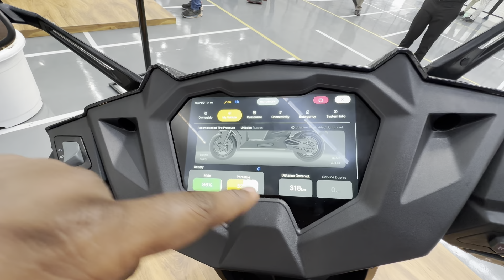Simple One Launched | Kya hai is electric scooter ke price aur features? | Walkaround Review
Simple Energy, a Bengaluru-based EV startup, has finally launched its electric scooter, the One, nearly two years after it first captured our attention. The Simple One is available at a starting price of Rs 1.45 lakh for the single-tone colours, going up to Rs 1.55 lakh for the dual-tone colours(all prices ex-showroom Bengaluru, including revised FAME 2 subsidy). It's worth noting that these prices represent a significant increase from Simple's initial announcement of Rs 1,09,999 (ex-showroom Bengaluru) for the One.

Positioned as a premium electric scooter, the Simple One stands out by offering the highest range among all electric scooters currently on the market. It achieves this feat by employing a fixed as well as removable battery pack with a combined capacity of 5kWh. Together, these batteries deliver an impressive IDC range of 212km on a full charge (while still keeping 6 percent battery charge). The powertrain consists of an electric motor with a peak output of 8.5kW, and a peak torque of 72Nm. Simple claims that this enables the One to accelerate from 0 to 40kmph in a mere 2.77 seconds and reach a top speed of 105kmph. If these claims hold true, the Simple One would also be the quickest electric scooter in India.

In addition to its exceptional performance, the Simple One is equipped with a comprehensive range of connected features, characteristic of premium electric scooters. It boasts all-LED lighting and offers a substantial 30-litre underseat storage space, accommodating various belongings securely. The Simple One is available in 6 different colours - Brazen Black, Namma Red, Azure Blue, Grace White, Brazen X (dark grey with red) and Light X (white with red). Deliveries for the Simple One are said to start on June 06, 2023.

0:00 - Intro
0:10 - Price
0:16 - Variant differences
0:23 - Styling
1:23 - Console
1:47 - Switchgear
2:14 - Motor
2:38 - Battery pack
2:56 - Underseat storage
3:08 - Claimed range
3:22 - Charging time
3:49 - Weight
4:10 - Hardware & underpinnings
5:02 - Delivery details